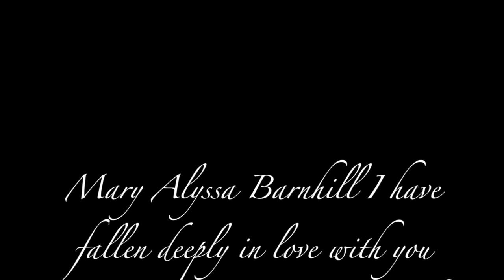She Said Yes!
Jay Dee Jackson and Alyssa Barnhill